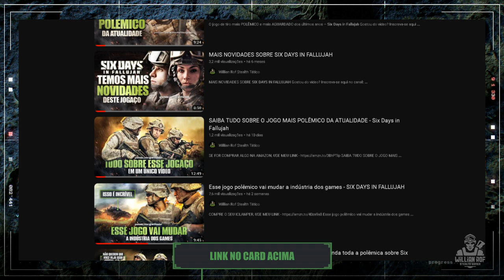HYPE! NOVA GAMEPLAY INCRÍVEL DE SIX DAYS IN FALLUJAH